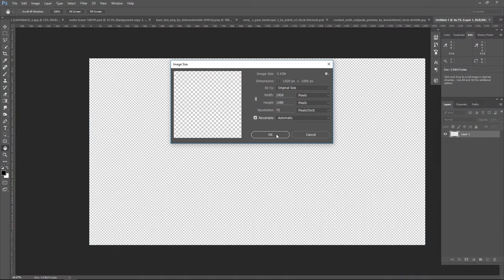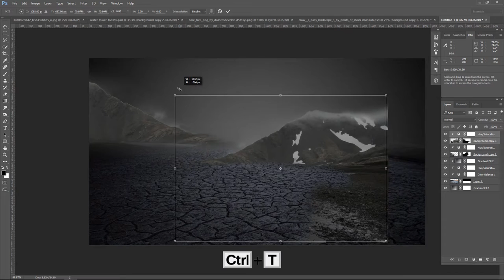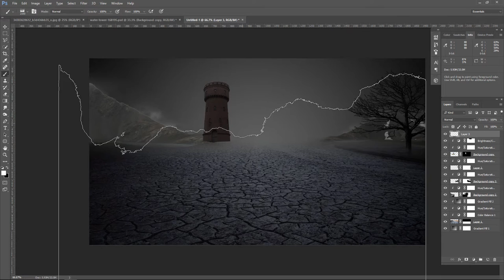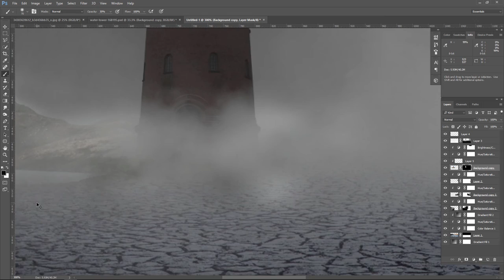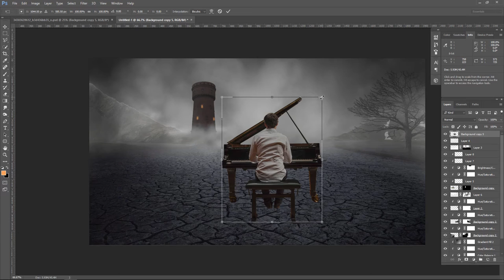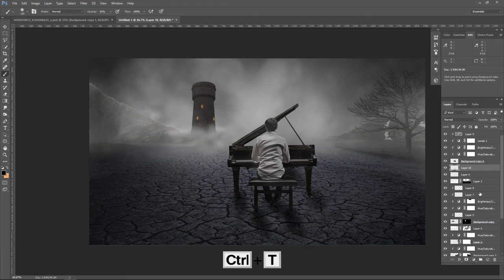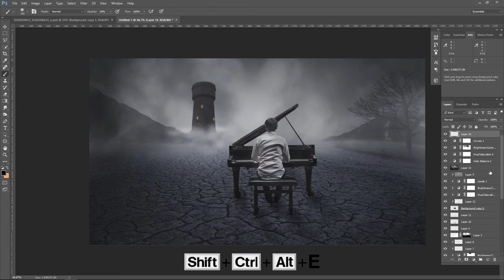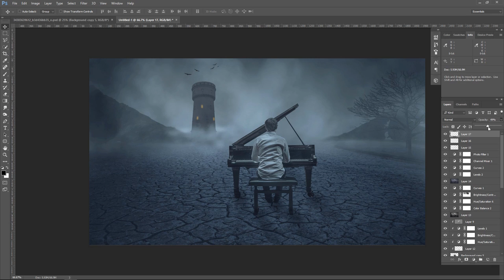THE PIANIST Photoshop Manipulation Tutorial ( Dramatic Light Effect )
In this Photoshop Tutorial, Learn how to create The Pianist Photo manipulation with beautiful Dark Light Effect. This Photo Manipulation tutorial you'll learn how to easily turn a Pianist photo with Mixing Dramatic Color Grading. It's one of those quick and simple Photo retouching tutorials you'll learn how to use Adjustment Layer tool. Hue Saturation Tool and Photoshop camera raw to put Dramatic night photo effects.

Happy Watching. . . ≧◉◡◉≦

More Tutorial
RESOURCES USED.
©Photo Credit:

Pianist
by Ivan Ilic
RTS Studio Ansermet by Ştefan Botez

Cracked Earth
by kuschelirmel-stock

bare tree
by DoloresMinette

Crow's Pass Lake
by prints-of-stock

Environment-Brushes
by TheEchoDragon

♫ Audio use ➧
MORE FROM yk design :
yk design